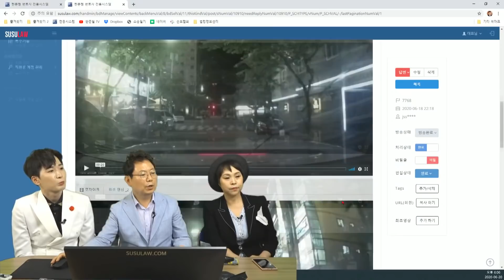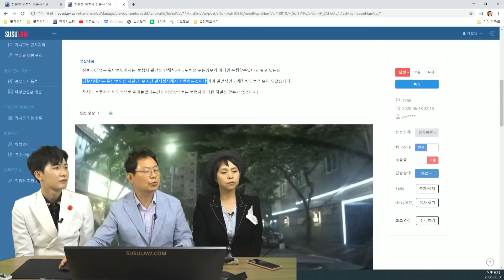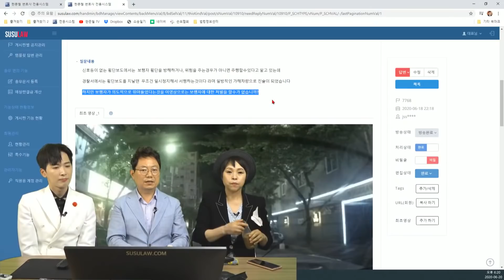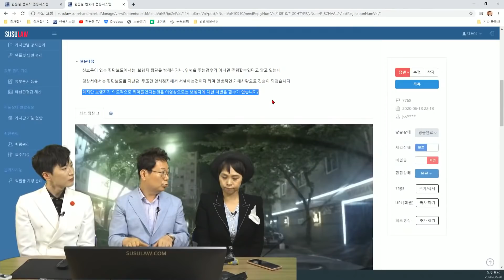5638회. 차에 부딪치면서 (부딪치기 전에?) 순간 점프! 뛰어난 반사 신경인가 자해 공갈인가?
(b7768, 신호등 없는 횡단보도, 주차된 차들 사이에서 튀어나온 남자.
보닛 위로 뛰어 올랐다 떨어짐.

[투표]

1. 일부러 뛰어 올랐다 (91%)

2. 놀라면 급히 피하면서 보닛위로 뛰어 오를 수 있따. (9%)

[투표]

보행자의 고의가 아니라면 횡단보도 사고다?

1. 보행자 보호의무 위반이다 (49%)

2. 안 보일 땐 보행자 보호의무 위반 아니다. (51%)

우리나라는 횡단하고 있는 사람이 있을 때, 일본은 횡단하려고 하는 사람이 있을 때.  이번 사고는 사람이 먼저 횡단보도에 들어서서 , 횡단보도 사고임.
신호등 없는 횡단보도는 , 일단 멈출 수 있는 마음으로 조심하며 서행해야 한다. 과실은 차량 잘못 70%. 보행자 과실 30% 정도로 봄. 유사한 사건 판례.
보험사기가 의심되면, 이와 유사한 사고로 보상 받은 적이 있는지 조사를 요청할 것.